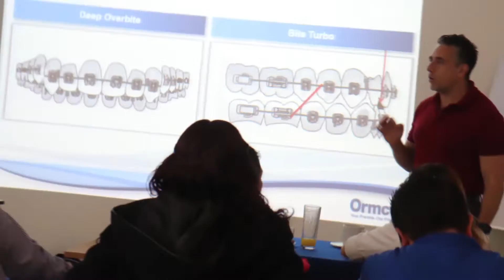DAMON 2020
Aprende de los mejores en este curso de un año.